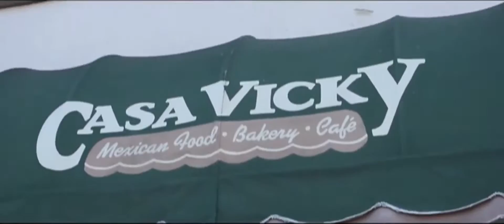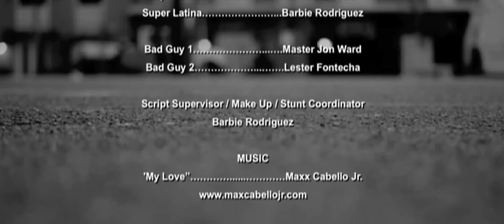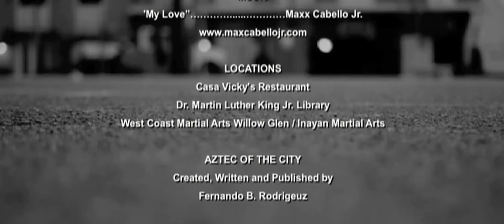"Aztec Of The City" Film Trailer # 3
The third trailer of the upcoming film, "Aztec Of The City," based on the comic book by Fernando Rodriguez.  ''My Love'' Music by Maxx Cabello Jr